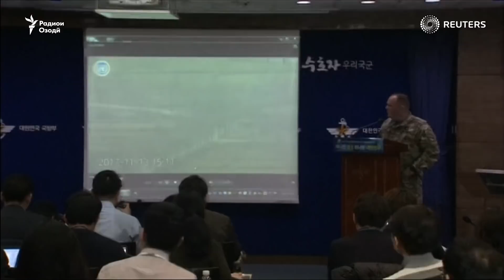СММ фирори сарбоз дар зери оташи артиши Кореяи Шимолиро намоиш дод